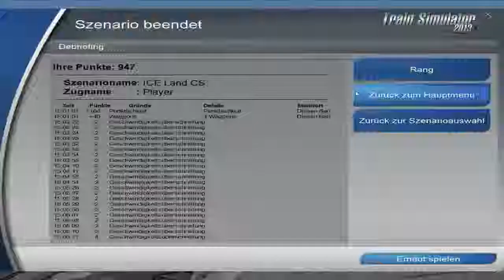Let´s Play Railworks 3 #003